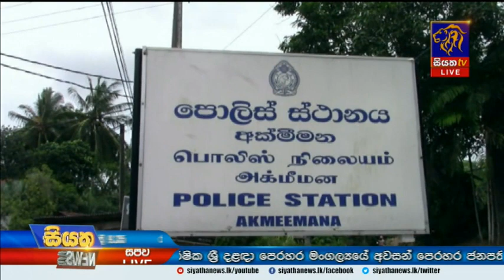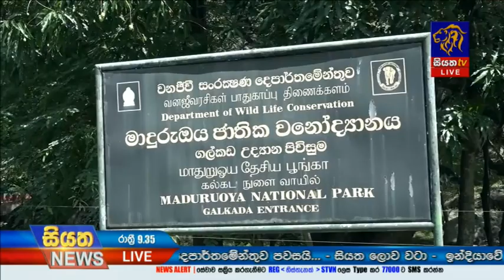Siyatha News | 09.35 PM | 30 - 08 - 2020